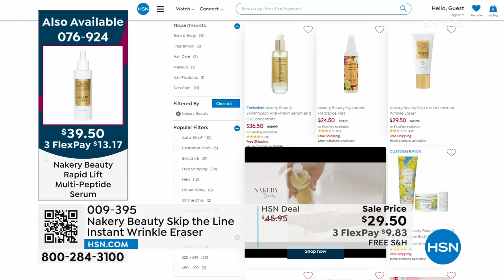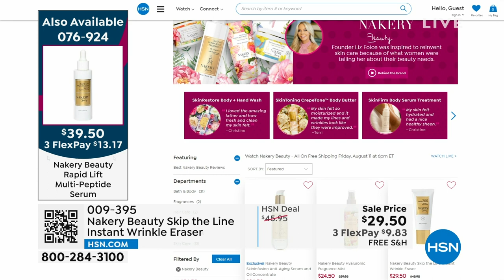Nakery Beauty Skip the Line Instant Wrinkle Eraser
A targeted beauty treatment that Improves the appearance of lines and wrinkles temporarily and with continued use.

    1.69 fl. oz. Skip the Line Instant Wrinkle Eraser

    Powerful, encapsulated ingredients such as retinol and commiphora extract blend with hyaluronic acid to blur and plump up skin's appearance while improving the look of fine lines and wrinkles, instantly and with continued use
    Provides a blurring effect to temporarily improve the look of skin and temporarily blurs the look of wrinkles
    Contains antioxidants that may help fight against free radical aggressors
    Helps plump the look of skin, temporarily and with continued use
    Hydrates skin, temporarily and with continued use

    Shake well before application. Apply a small pea size amount onto fingertip and blend smoothly on the face. Allow product to set for up to one minute prior to makeup application. Can be worn all day or overnight.